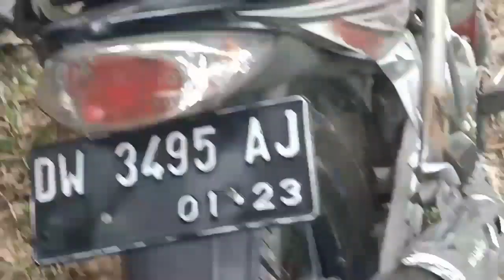BERBURU SISIR, SERUT DAN POHON DURI DURI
daerah ini adalah daerah berbukit dan kaya dengan bahan bonsai seperti sisir, serut, pohon duri duri, kesambi, kayu bitti dan lan lain, namun untuk perburuan ini kami fokus untuk bahan sisir, serut dan pohon duri duri